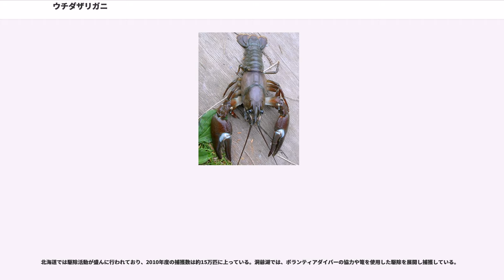ウチダザリガニ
ウチダザリガニ ("Pacifastacus leniusculus trowbridgii") は、エビ目（十脚目）・ザリガニ下目・ザリガニ科に分類される北米大陸原産の甲殻類の淡水ザリガニの一種で、標準和名はウチダザリガニ。日本には天然分布していない外来種。環境省指定特定外来生物で、同種のタンカイザリガニ "P. l. leniusculus" と共に日本の侵略的外来種ワースト100に選定されている。

帰化が確認された際、北海道大学教授の内田亨の手持ちのザリガニの標本が種の同定に役立ったため、敬意を表し和名となっている。前後して、滋賀県の淡海湖でも同種が確認され、タンカイザリガニと同定された。当時は、ウチダザリガニ("Pacifastacus trowbrigii")とタンカイザリガニ("Pacifastacus leniusculus")を別種として扱っていたが、現在この2種は同種またはごく近縁の亜種と考えられている。その場合、種は英名からとられたシグナルザリガニ"Pacifastacus leniusculus"として、北海道の個体群を亜種ウチダザリガニ "P. l. trowbrigii" 、淡海湖の個体群を亜種タンカイザリガニ "P. l. leniusculus" としている。

英名 シグナル・クレイフィッシュ (Signal crayfish)は、本種が第一胸脚可動肢の白い斑点を振り上げる動作が、信号 (Signal) を送っている姿を連想することに由来する。

体長は15cm程度になり、ニホンザリガニやアメリカザリガニと比較してやや大型。頭胸部前端が3本の棘状になっている他、第一胸脚（はさみ）の可動肢によく目立つ白い斑点があるのが外部形態上最大の特徴である。ただ、成体では見分けやすいこれらの特徴が若齢幼体ではやや不明瞭である。

体色は緑褐色の個体がよく見られるが生息環境によって異なり、緑褐色、青褐色など様々である。

アメリカ合衆国北西部（コロンビア川水域とミズーリ川源流部）原産、カナダ南西部ブリティッシュコロンビア州。ヨーロッパ各国や日本にも移入分布している。

2000年代には、北海道（支笏湖・洞爺湖・摩周湖・阿寒湖・屈斜路湖等）、福島県（小野川湖、桧原湖、秋元湖）、長野県、滋賀県（淡海湖）、千葉県（利根川水系）、福井県（九頭竜湖）での生息が確認されている。

アメリカのオレゴン州ポートランド・コロンビア川流域の個体が、1926年に農林省水産局（当時）が食用を目的に実施した「優良水族移植」により北海道摩周湖に移入され養殖に成功した。その後、1930年にかけて計5回輸入され、1都1道1府21県の水産試験場に配布された。

天然水域への放流記録は、
の記録が残されている、しかし滋賀県の石寺内湖および大正池、福井県の猪ヶ池では定着しなかったか、現在までの間に消失したと考えられる。

長野県安曇野市に分布する個体の特徴は、北海道及び滋賀県の個体群とも異なっていると報告されている。なお、千葉県栄町（利根川水系）では2009年9月に生息を確認しているが、ウチダザリガニに寄生している寄生虫の分析から北海道あるいは福島県由来の個体と推定されている。

ヨーロッパでは、1960年にアメリカのカリフォルニア州からスウェーデンに初めて導入された。1970年には2000個体がオーストリアに輸入され、いくつかの地域に放流された。他にも、デンマーク、フィンランド、ドイツ、オランダ、ポーランドといったヨーロッパ各国に定着が拡大している。

冷水性の湖畔や河川に生息している。

低水温についてはマイナス33度まで、また高水温も30度で１週間耐えることができる。南限定着例である千葉県での生息例も「ウチダザリガニの耐水温度は30℃以上」であるためとされている。

さらに本種は耐塩性も備えており、原産地の一つコロンビア川では汽水域での生息が確認されている。このためウチダザリガニは冷水を好むといっても渓流魚並に高温に脆弱なわけではなく、つながっている水域を伝って自力で分布拡大する能力が高いとみられている。

食性は雑食であり、魚類や底生生物、水草類などを食べる。また、共食いをすることが多い。

繁殖期は10月。メスは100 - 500個程度を抱卵し翌年の春から初夏に幼体を放つ。寿命は約10年。主な天敵には、ナマズ、ウナギ、イトウ、タヌキ、サギなどが挙げられる。

北アメリカやヨーロッパでは食材として漁...